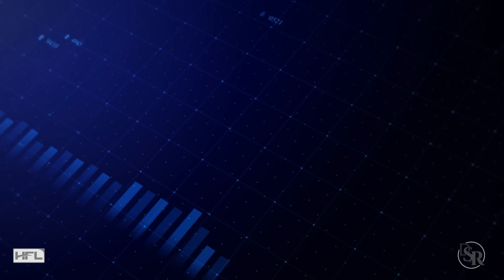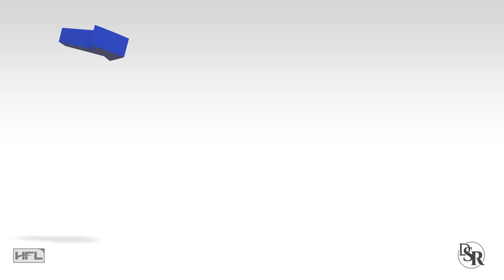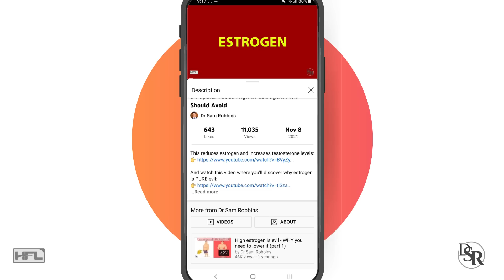𝗣𝗼𝗿𝗻, Masturbation, Orgasms & 𝗧𝗲𝘀𝘁𝗼𝘀𝘁𝗲𝗿𝗼𝗻𝗲 𝗟𝗲𝘃𝗲𝗹𝘀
AlphaViril - My Favorite Supplement For Increasing Your Testosterone & Libido

Thanks
DrSamRobbins